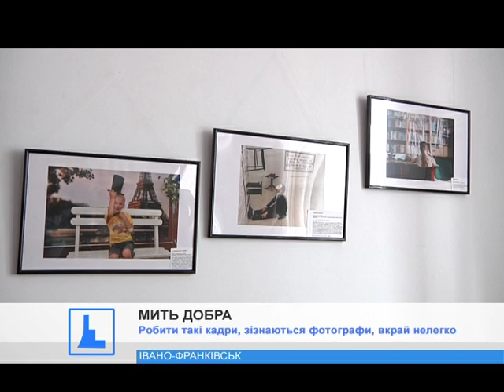В Івано-Франківську презентували фотовиставку "Благодійність крізь призму об’єктива"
Мить добра, закарбована на світлині. В Івано-Франківську презентували мандрівну фотовиставку "Благодійність крізь призму об’єктива".